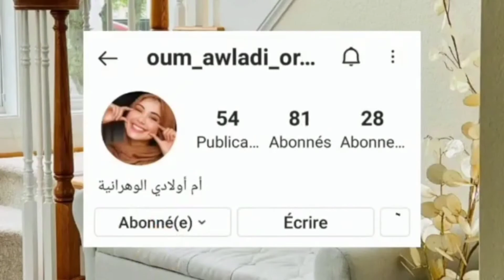حلوى مشقق البرتقال🍊 بحبة بيض فقط وبمكونات متواجدة في كل بيت وتقطع كمية كبيرة ❓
حلويات إقتصادية
عندك حبة برتقال
مشقق البرتقال
دواز اتاي